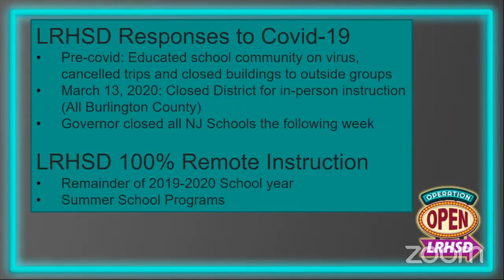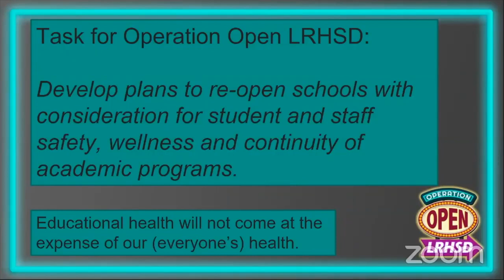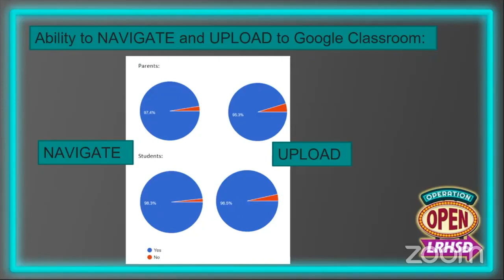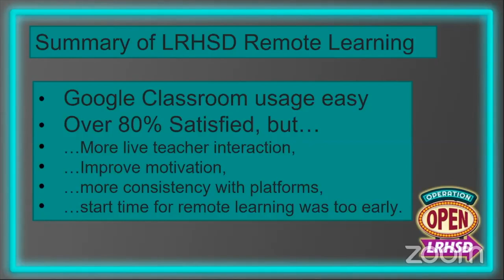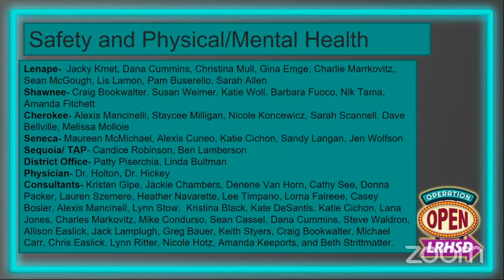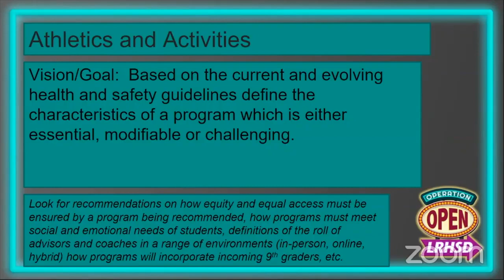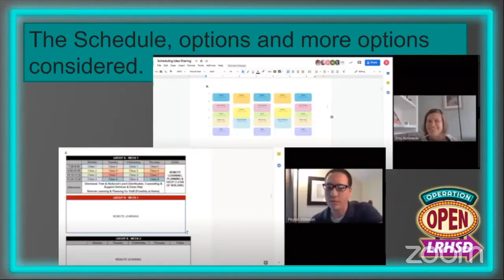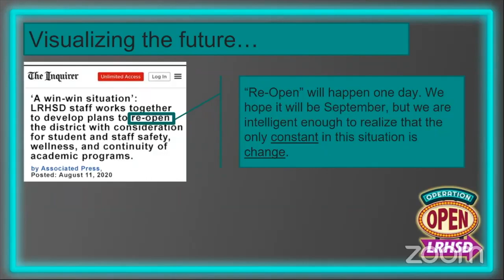Operation Open LRHSD